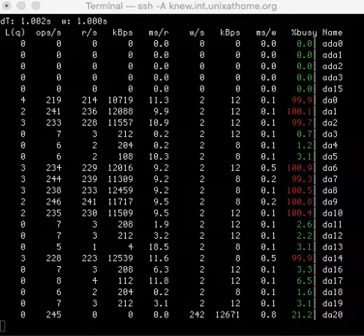gstat knew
The 'gstat -p' output of a resilver which started after detaching a device.